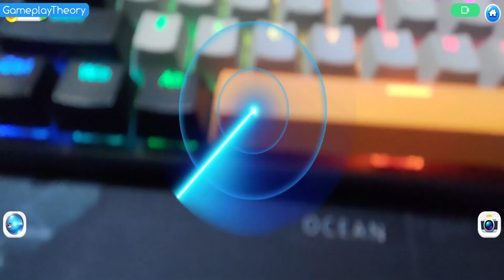My Cat - Virtual Pet Simulator Gameplay Part 1 (Android/iOS)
Have you been dreaming of getting a pet? Your dreams are coming true with My Cat. Get a kitty with the cutest pet simulator ever.

Meet your new virtual fluffy friend in simulation games. Just look into these honest cats eyes. They are melting your heart already, right? Now you can listen to its happy pleasant purr-purr engine all day long. Play with your little kitten, give it the most delicious yummies, take it for a walk and have fun every day. Our cat game is made for joy. Love your cat and it will love you back 😻

The only virtual cat that looks like and feels like a real cat. Oh, those charming cat manners. Kitten games will make you laugh every day and will become your best friend. You can even say “This is my talking pet”. It is so amazing to play with a tamagotchi cat. Take your kitty wherever you want, it is always by your side. You’ll always have fun with your fluffy friend.

Your purring friend needs your love and attention. Discover the My Cat's adventure world.

MY CAT GAME FEATURES:

🎮 AUGMENTED REALITY. Use your smartphone camera, and the kitten will appear in your house.
📸 FUNNY MEMORIES. Take cute photos of your talking cat to share with friends and show off on social media.
🎁 EXTRA ITEMS. Take care of a cat, play with it, and enjoy extra items as a reward.
💓 SO REAL. Cats react to your every touch. Stroke it or scratch its cute little nose with your finger. It is so easy to turn on your kitty’s purring engine.
🐈 MORE FUN. While your virtual pet is asleep or occupied with some important cat business you can set new records in an exciting Summer Job merge games or mini games.

Show everyone how adorable your kitten is with our pet simulator. Сatch cat adventure, how cat talks, plays, and all the moments spent together with your tamagochi friend. Take amusing and memorable selfies with your AR cat and collect them in the photo gallery. But don't let your cute little virtual cat wait for too long. Cat games made for fun. Everyone loves playing My Cat.

It is your time to get a cat. Give it all your love, and you will have the most faithful fluffy friend ever.

It is your time to get a talking cat and make your dream come true. Give it all your love and you will have the most faithful fluffy tamagotchi friend ever. Enjoy playing with My Cat virtual kitty. 💟